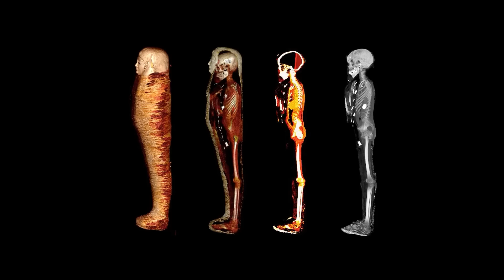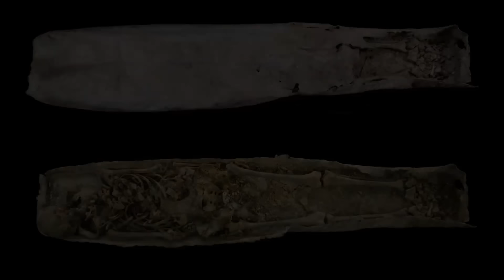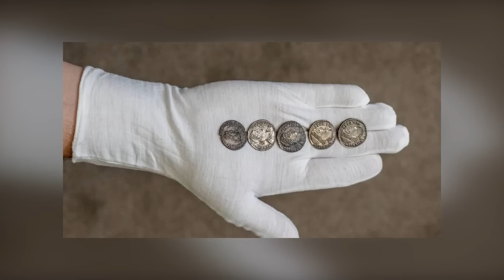Ils ont creusé et l'impensable est apparu – Regardez avant que cela ne disparaisse !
Atlas archéologique de la France: Découvrez le passé fascinant de la France de la préhistoire à nos jours avec l'"Atlas archéologique de la France" de Dominique Garcia, Marc Bouiron et Aurélie Boissière. Un voyage unique à travers des cartes détaillées et illustrations, explorant les vestiges d'habitats, tombes, sanctuaires et ateliers. De la baie de Somme à la Corse, plongez dans les strates du temps et redécouvrez l'histoire française, enrichie par les dernières découvertes archéologiques. Un trésor de connaissances pour les passionnés d'histoire et d'archéologie.